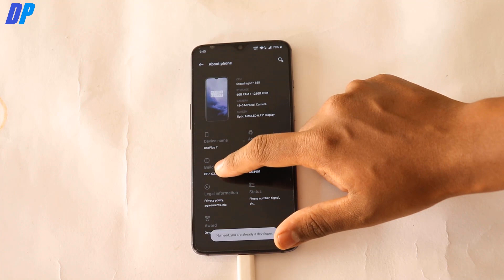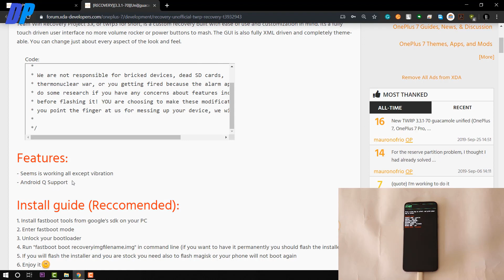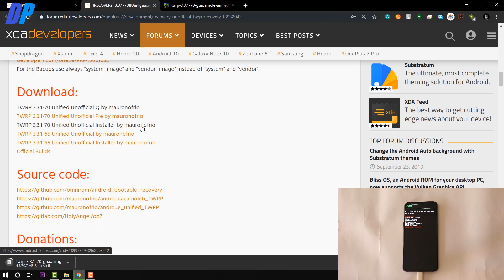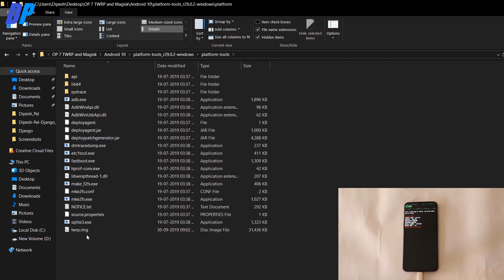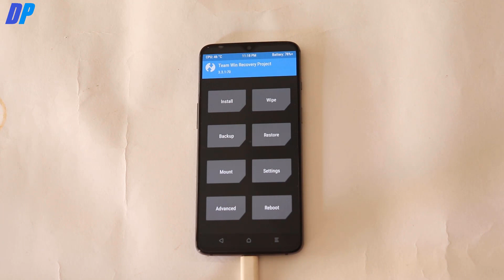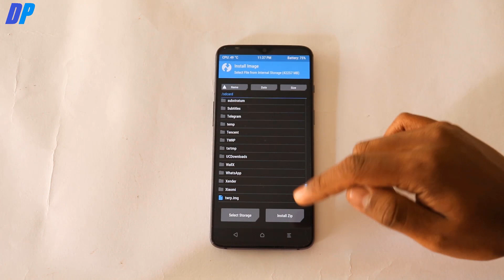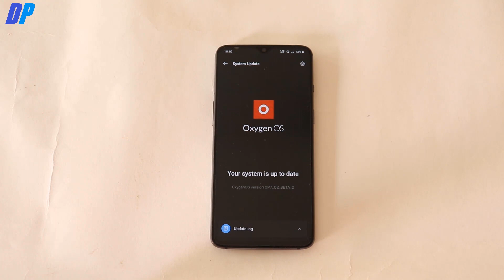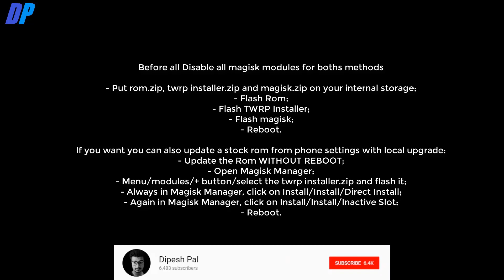Install TWRP and Magisk on OnePlus 7 after Q Update Stay Rooted and TWRP after OTA | Detail Guide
Install TWRP and Magisk on OnePlus 7 after Q Update Stay Rooted and TWRP after OTA | Detail Guide | Android 10

OnePlus 7 (Mirror Grey, 6GB RAM, 128GB Storage)
OnePlus 7 (Mirror Blue, 6GB RAM, 128GB Storage)
OnePlus 7 (Mirror Grey, 8GB RAM, 256GB Storage)

Microphones-
Boya By-M1 Lavalier Condenser Microphone (Flipkart)
(Other Options/Recommended)